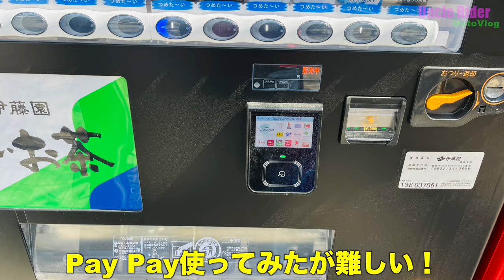【Motovlog】Super Cubで走ってみました Uncle Rider ツーリングレター ＃499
【Motovlog】【レブルの1年点検の代車としてSuper Cub
を借りて来ました】Super Cubの巻

レブルがもう1年点検ということで2時間ぐらいの点検なのですが、以前より油漏れの修理をするという事で、３日ほど入院することになりました。それの代車でスーパーカブを借りて来ました。ちょこまか走れるので、ちょいとつくで村まで走ってきました。軽快に走っております。

■ハイエースの車中泊ちゃんねる
　ハイエースで気ままに車中泊、キャンプをやっています。

Moto Uncleちゃんねる

バイク

HONDA GB350 Red
ヘルメット
WINS　→  カブト
スマホホルダー　→ RAM  MOUNTS  XーGRIP
　　　　　　　　→QUAD LOCK iPhone８
カメラ
Sony AS300
Sony FDRーX3000
Nikon COOLPIX A900
Nikon COOLPIXP510
LUMIX G99
insta　360 one　X
編集　ソフト